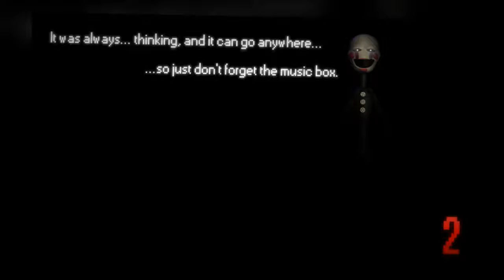Undertale - Fnaf Mashup Gaster/Puppet thème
Un mashup entre le thème de Gaster et la boite à musique de Puppet Master.